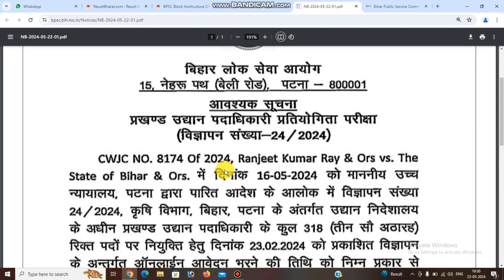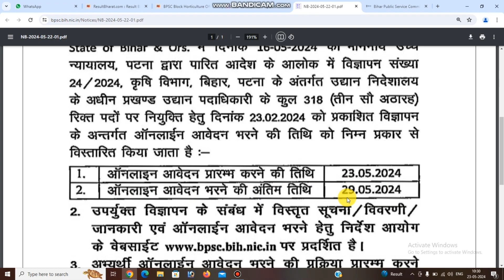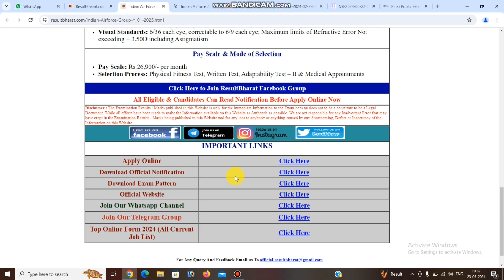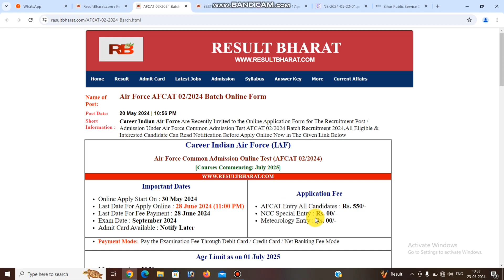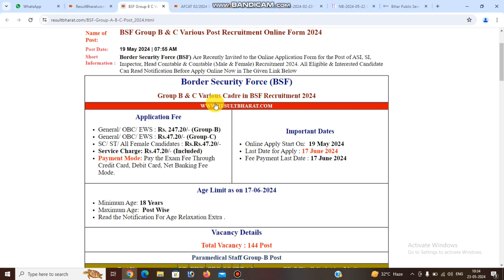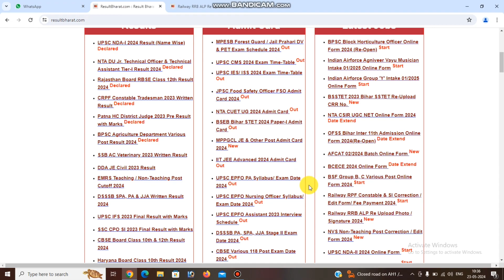Latest job notification 2024 | लेटेस्ट सरकारी जॉब महत्वपूर्ण सूचना 2024